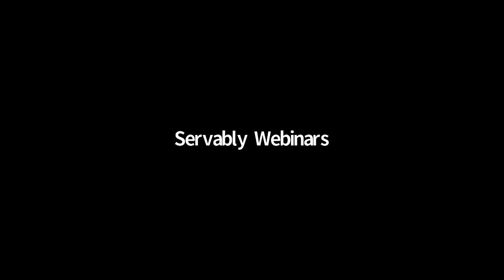Webinar Recording 12/8/20: Ian Alexander Interviews Paco Lebron from ProdigyTeks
Hey folks - Ian from Syncro here. I did a live interview with Paco Lebron. Paco is a Syncro user who has recently grown his MSP from 1 to 5 employees and is anticipating even more growth. Paco has also been super active in the MSP Community and is a co-host of a podcast called MSP Unplugged.

We covered:
-Why Paco switched to Syncro and how that's helped him in his business
-What strategies he has implemented to grow even more since switching
-Some of his biggest challenges growing from 1 to 5 employees
-Industry trends he's noticed from talking to many MSPs through his Podcast
-Pitfalls he ran into growing his MSP